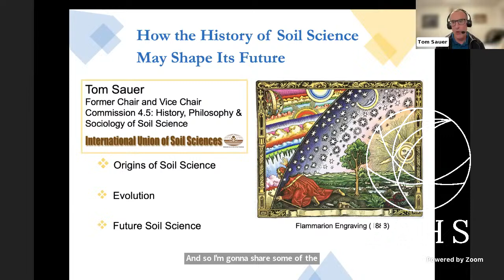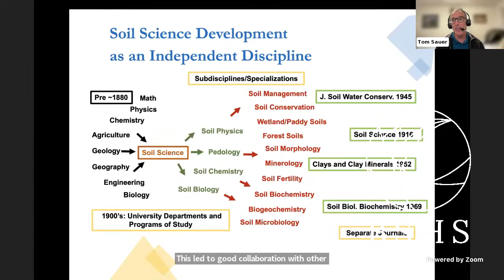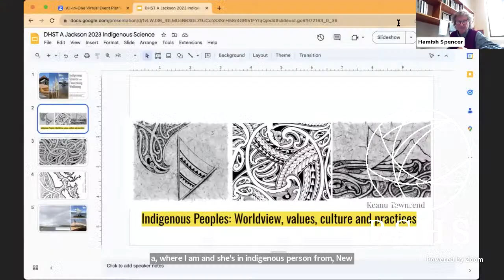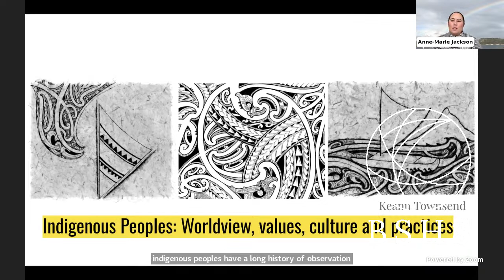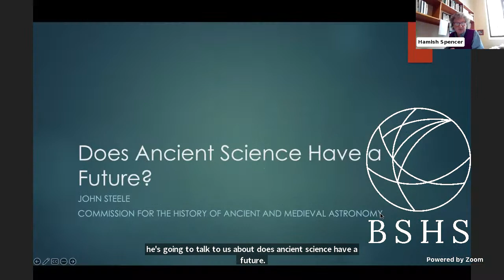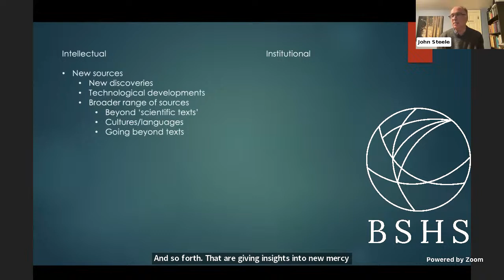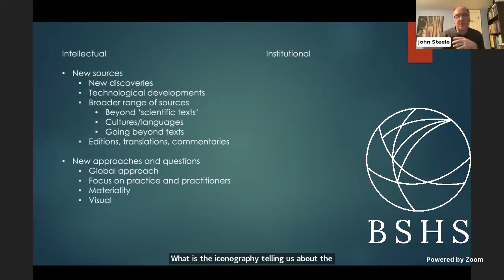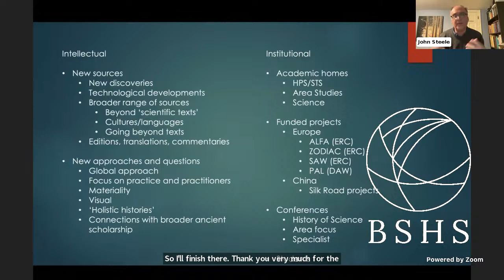Division for the History of Science and Technology - Session #2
Join us for the second session of the Global Digital Festival of the Division for the History of Science and Technology here on Youtube or register for free at our Zoom Events platform to ask questions and get feedback

Session 2: 1:00 am-2:00 am (UTC)
Anne-Marie Jackson (University of Otago, New Zealand)
Indigenous Science for Flourishing Wellbeing
Nominated by: New Zealand

Tom Sauer (Agricultural Conservation Experienced Services (ACES) and U.S. Department of Agriculture, Agricultural Research Service, retired)
How the History of Soil Science May Shape Its Future
Nominated by: Commission on the History, Philosophy and Social Science of Soil Science

John Steele (Brown University, USA)
Does Ancient Science Have a Future?
Nominated by: Commission on the History of Ancient and Medieval Astronomy

Chair: Hamish Spencer (DHST)